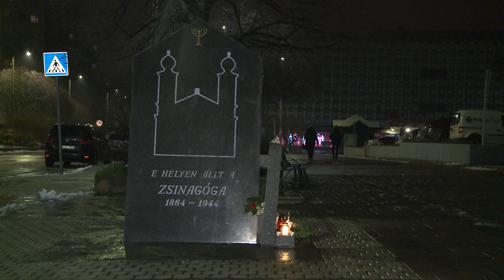A Holocaust áldozataira emlékeztek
81 éve tartották meg Wannsee-ben azt a konferenciát, amelyen a náci vezetés döntést hozott az európai zsidóság kiirtásáról. Székesfehérváron a Zsidó Hitközség székházában emlékeztek a holocaust áldozataira.